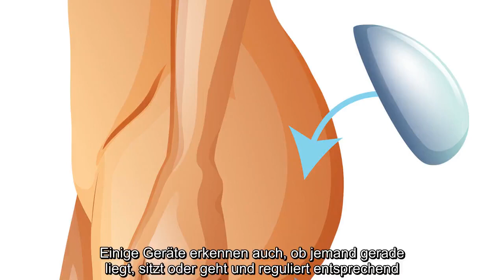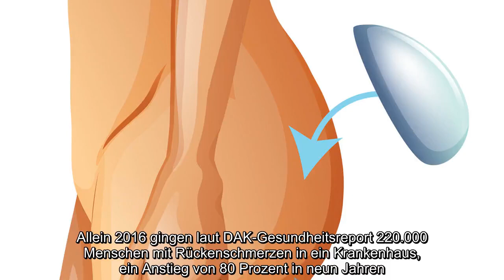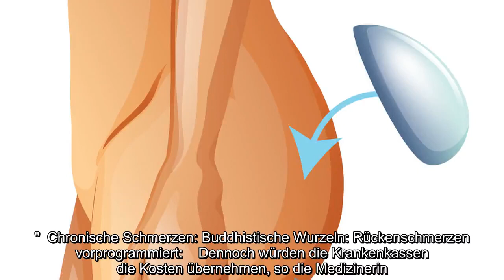✅ Gegen chronisches Leiden Schmerzschrittmacher soll Rückenschmerzen lindern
✍   Für Menschen mit chronischen Rückenschmerzen soll er das Leid beenden – der Schmerzschrittmacher befreit sie von ihrer Qual und ermöglicht es ihnen, sich wieder weitgehend normal zu bewegen.   Ein handtellergroßes Gerät soll Menschen mit chronischen Rückenschmerzen das Leben erleichtern. Sie gewinnen sie nicht nur Lebensqualität, sondern können mithilfe von Physiotherapie und Krankengymnastik wieder fitter werden und ihre Muskeln stärken. Ein weiterer Vorteil: der Schmerzschrittmacher lässt sich von Patienten selbst regulieren, so dass sie selbst bestimmen, wie stark der Schmerz ist. Einige Geräte erkennen auch, ob jemand gerade liegt, sitzt oder geht und reguliert entsprechend.   Rund ein Drittel aller Deutschen leidet unter Rückenschmerzen – Tendenz steigend. Allein 2016 gingen laut DAK-Gesundheitsreport 220.000 Menschen mit Rückenschmerzen in ein Krankenhaus, ein Anstieg von 80 Prozent in neun Jahren. Wenn alle klassichen Methoden ausgeschöpft sind und ein Patient auch nach einer  ...